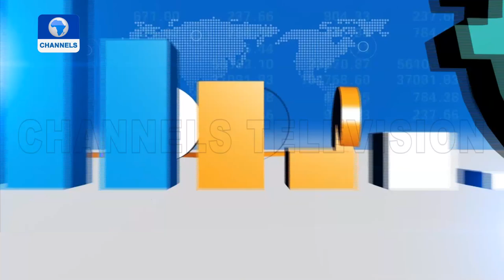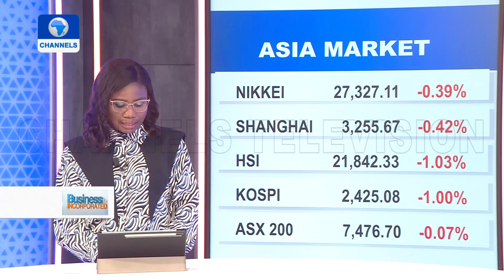Oil & Gas Spend Jumps, Ghana Trade Boost | Business Incorporated